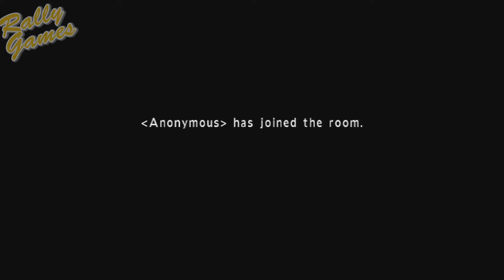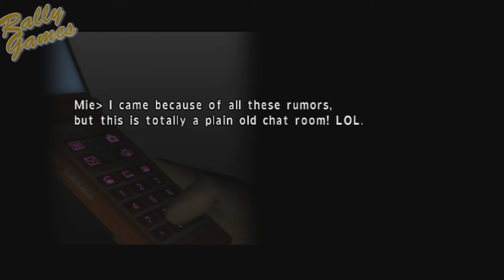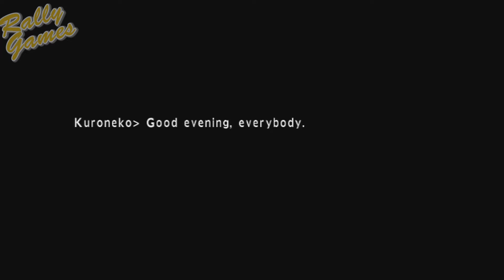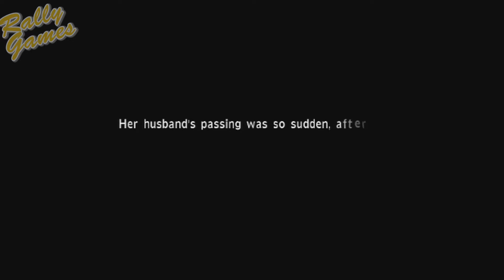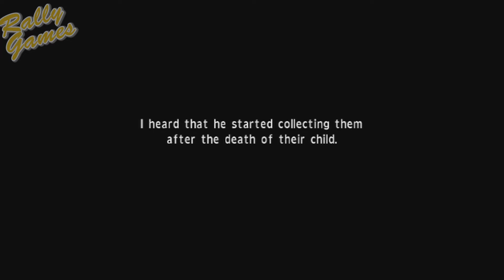Rally Games - Calling - Part 1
What could make a video game EVEN SCARIER? How about Cellphones!?
No? That's.. Not Scary? HOW ABOUT JANKY WII CONTROLS!!!?

This was filmed in 2015.